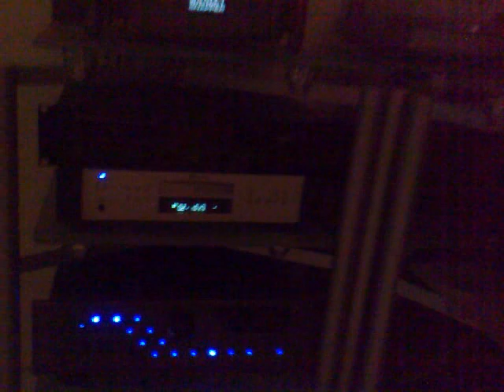EL34 Manley Snapper Tube Amp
Vacuum tube ultra-linear amplifier. Sorry for image quality. Owner asked me to upload it.